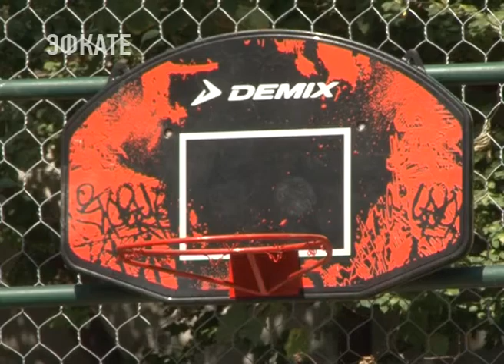Более 270 наказов сочинцев планируют исполнить в Хосте до конца месяца. Новости Эфкате Сочи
И это до конца августа. Более половины так называемых «малых дел» местными властями уже выполнено.

Дела большие и малые. Каждая проблема жителей Хостинского района — на контроле местной администрации. Одна из них — это недостаточное количество детских и спортивных площадок. И проблема эта решается. Вот, например, абсолютно новая площадка в селе Барановка. Её установили благодаря помощи сочинских единороссов. А вот эта площадка в районе Малого Ахуна ждёт своей очереди. Совсем скоро её начнут ремонтировать. Большому микрорайону такое место отдыха для детей просто необходимо, говорят общественники.

Сочи. Новости.
Телеканал Эфкате.